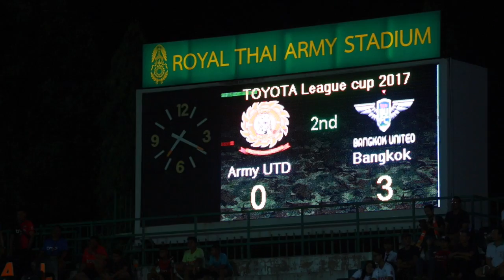Highlights: Army United vs Bangkok United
บรรยากาศเกมโตโยต้า ลีกคัพ รอบ 32 ทีม แบงค็อก ยูไนเต็ด บุกมาเอาชนะเจ้าบ้าน อาร์มี่ ยูไนเต็ด 3-0 ผ่านเข้ารอบ 16 ทีมสุดท้าย